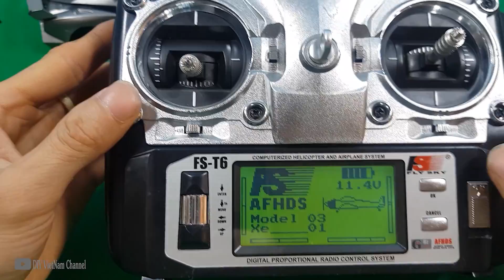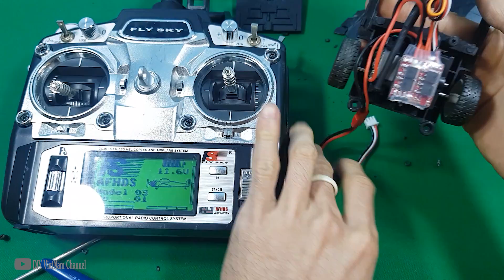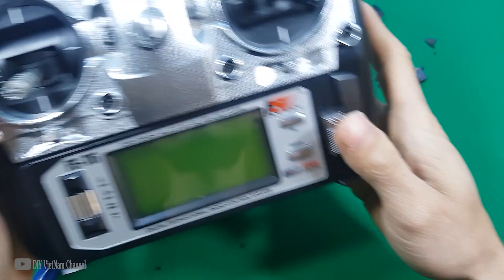|DIY| Độ Xe Đồ Chơi Thành Xe Điều Khiển Từ Xa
Chào các bạn, hôm nay mình sẻ độ bộ đồ điện cho chiếc xe lamborghini đồ chơi này nhé, lần đầu làm clip độ xe nếu có gì sai sót thì mọi người đóng góp thêm ý kiến giúp mình nhé!
▬ஜ۩۞۩ஜ▬
✌️FOLLOW DIY VIETNAM CHANNEL✌️